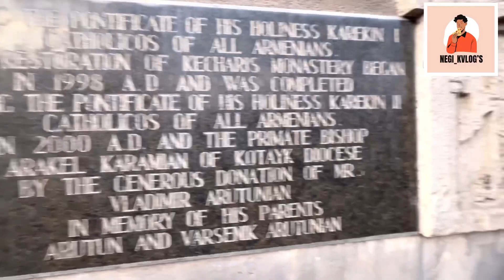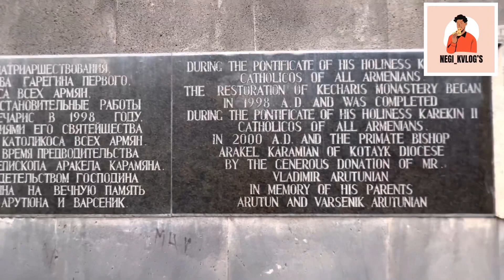Socha nahi tha itna sab kuch kar paaenge same day😱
Socha nahi tha itna sab luch kar paaenge same day😱